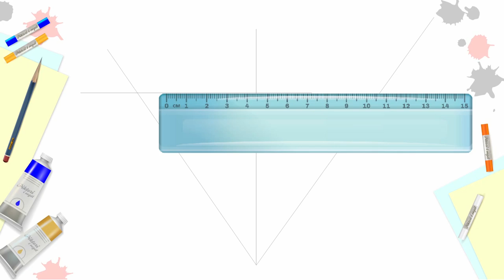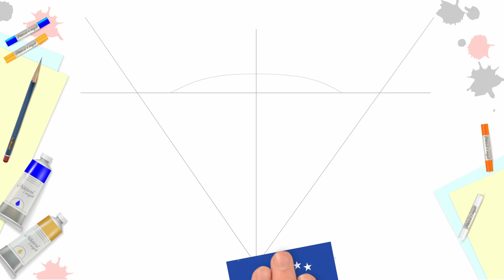Si të vizatojmë flamurin e Kosovës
Për femije të të gjitha moshave. Mësojmë si të vizatojmë flamurin e Kosovës, per ditën e pavarsisë.
Gëzuar Kosovë! Gëzuar Shqipëri!